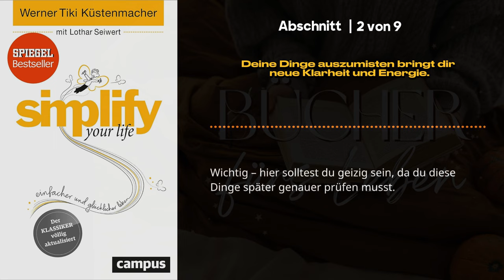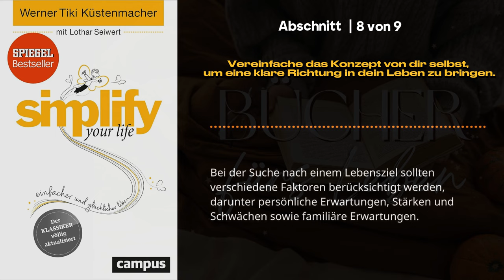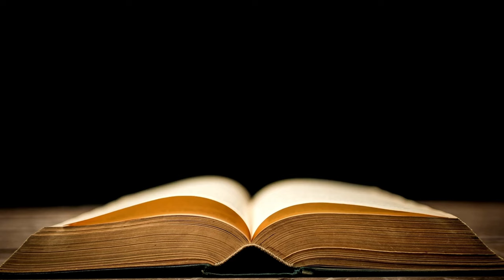Simplify your life 📖 von Werner Tiki Küstenmacher - Einfacher und glücklicher leben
Komplettes Buch kaufen bei Amazon

Begleiten Sie uns auf eine Reise zur Vereinfachung des Lebens und zur Entdeckung des wahren Glücks mit dem Buch "Simplify your Life" von Werner Tiki Küstenmacher. Dieses Buch bietet eine Schatzkiste voller Weisheiten, wie Sie Ihr Leben einfacher gestalten und gleichzeitig mehr Freude finden können. In diesem Video präsentieren wir eine umfassende Zusammenfassung der wichtigsten Botschaften des Buches.

Wenn Sie nach Möglichkeiten suchen, Ihr Leben zu vereinfachen und gleichzeitig mehr Glück und Zufriedenheit zu finden, dann ist dieses Video eine hervorragende Einführung in die Prinzipien von "Simplify your life". Es bietet eine kompakte Zusammenfassung der wesentlichen Botschaften des Buches.

Ordnung ist das halbe Leben...
und die andere Hälfte auch! Denn wer simplify your life nur als Ratgeber fürs Aufräumen versteht, dem entgeht das große Versprechen dieses unumstrittenen Klassikers der Lebensführung. simplify your life räumt auch 15 Jahre nach seinem ersten Erscheinen unser gesamtes Leben auf! Vom Schreibtisch über die Finanzen bis zu Gesundheit, Beziehungen und Partnerschaft: der Ratgeber der Ratgeber deckt alle Bereiche des Selbstund Zeitmanagements ab. Werner Tiki Küstenmacher hat diese neue Ausgabe vollständig »entrümpelt« und macht die Tipps für ein sorgenfreies und entspanntes Leben noch zugänglicher!

Kapitel dieser Zusammenfassung "Simplify your life von Werner Tiki Küstenmacher":

00:05
Einleitung zum Buch "Simplify your life" von Werner Tiki Küstenmacher

01:13
1 - Vereinfachung ist ein Megatrend, der alle Lebensbereiche durchdringt.

03:15
2 - Deine Dinge auszumisten bringt dir neue Klarheit und Energie.

05:04
3 - Klarheit und Einfachheit in den Finanzen machen dich reich.

07:03
4 - Du gewinnst Zeit, indem du Prioritäten setzt und auch mal Nein sagst.

05:54
5 - Ein paar Minuten Sport pro Tag wirken Wunder.

10:19
6 - Vertiefe echte Freundschaften und beende Beziehungen, die dir schaden.

11:38
7 - Um eine unkomplizierte und glückliche Partnerschaft zu führen, muss man viel über sich selbst sprechen.

13:03
8 - Vereinfache das Konzept von dir selbst, um eine klare Richtung in dein Leben zu bringen.

14:21
9 - Vereinfache deine Spiritualität, um erfüllt zu leben.

15:47
Zusammenfassung zum Buch "Simplify your life" von Werner Tiki Küstenmacher

Simplify your life (2004) gibt Tipps und Tricks für ein glückliches Leben durch Vereinfachung. In den Bereichen Finanzen, Dinge, Zeit, Gesundheit, Beziehungen, Partnerschaft, Selbst und Spiritualität kannst du mit simplen Mitteln viel mehr Klarheit erreichen. Das macht dich entspannter und zufriedener.

Werner Tiki Küstenmacher ist ein deutscher evangelisch-lutherischer Pfarrer, Autor und Cartoonist. Er hat bereits über 100 Bücher veröffentlicht, die teilweise in 40 Sprachen übersetzt wurden und eine Gesamtauflage von ca. 60 Millionen Stück haben. Außerdem gehört er zu den 100 meistgebuchten Rednern Deutschlands.